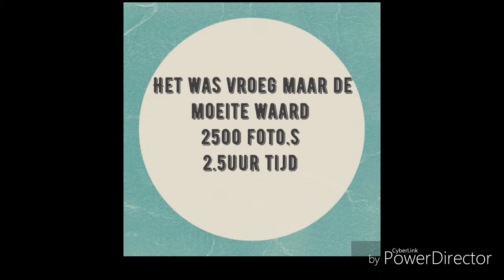Timelapse zonsopkomst schaalsmeer polder